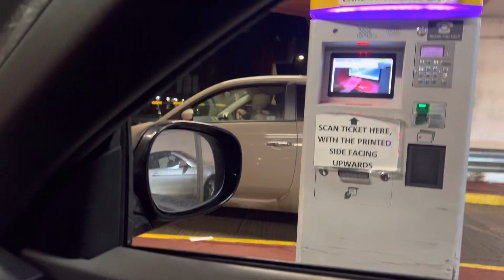Car parking ticket machines